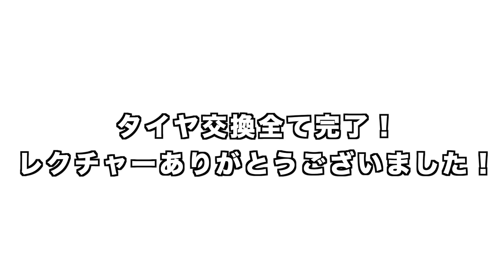「バロッコ」初めての軽キャンピングカータイヤ交換！詳しく教えていただきました！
☆軽キャンパーバロッコ＋のオーナーケンケンが運営するチャンネル「KEN'SキャンプTV」
　最近は車両紹介を主にキャンピングカーを世に広めるため日々試行錯誤してます！
　僕の動画で一人でもキャンピングカーに興味を持っていただけたら嬉しいです！
　・・・と言いつつ自分が一番楽しみながら気楽にアップしています(*^^*)

・サブチャンネル「けんけんのあじと」
　ゆるーくなるべくキャンパー関連な、でもジャンル問わず、ケンケンの好きな動画を

・工作ちゃんねる「気ままにクラフトTV」
　ゆるーくなるべくキャンパー関連な、トミカ改造動画チャンネルです！
　そのほかもなにか近いジャンルをやりたい！